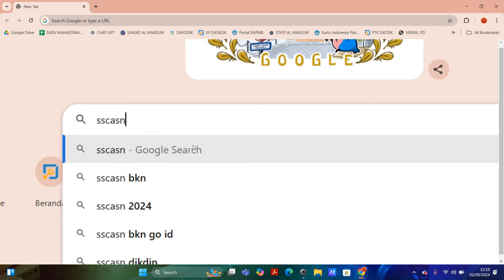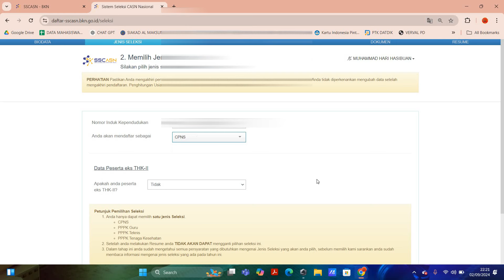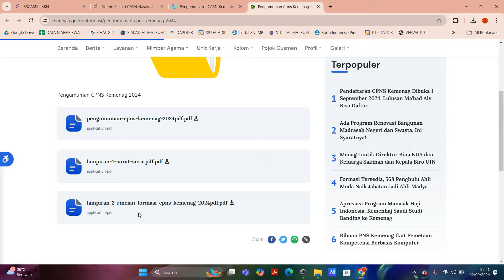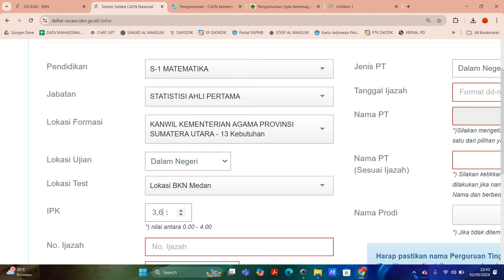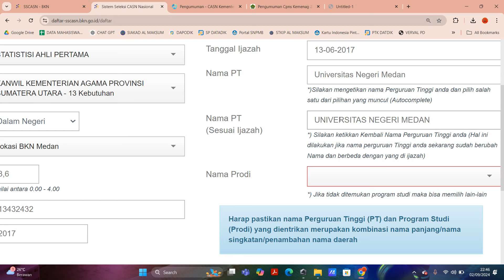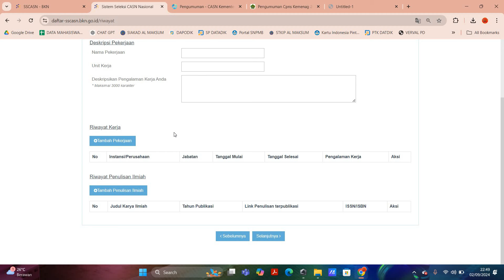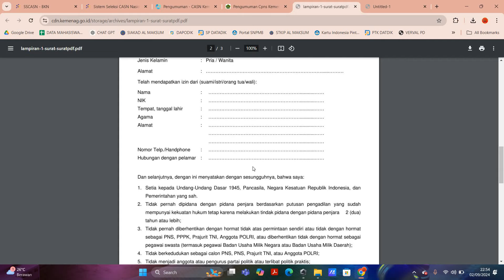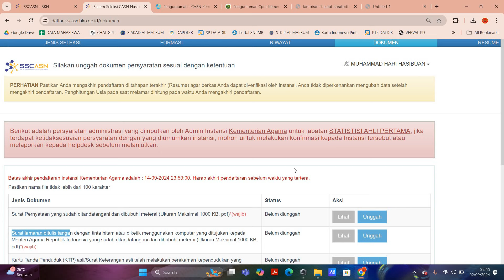CARA DAFTAR CPNS FORMASI KEMENTERIAN AGAMA (KEMENANG) TAHUN 2024